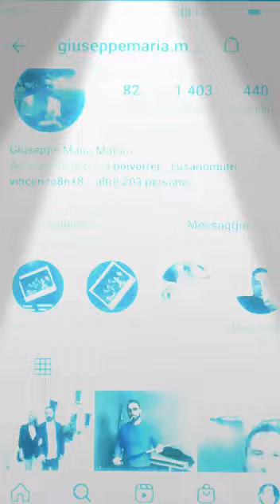GMM i will survive...